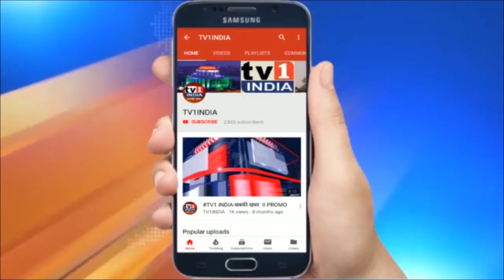MP में उपचुनाव से पहले कांग्रेस को एक और झटका | विधायक राहुल सिंह ने दिया इस्तीफा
MP में उपचुनाव से पहले कांग्रेस को एक और झटका | विधायक राहुल सिंह ने दिया इस्तीफा | मध्य प्रदेश में उपचुनाव से पहले कांग्रेस को एक और झटका लगा है... कांग्रेस के एक और विधायक ने उपचुनाव से ठीक पहले विधानसभा की सदस्यता से इस्तीफा दे दिया है... दमोह से कांग्रेस विधायक राहुल सिंह ने रविवार को प्रोटेम स्पीकर रामेश्वर शर्मा से मुलाकात कर उन्हें अपना त्यागपत्र सौंप दिया...